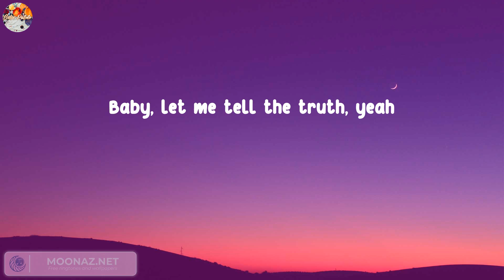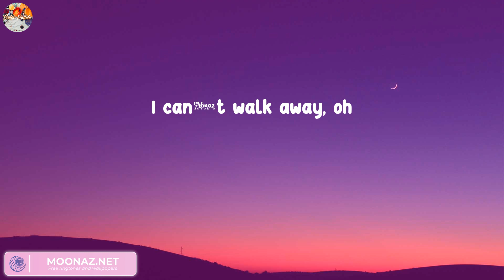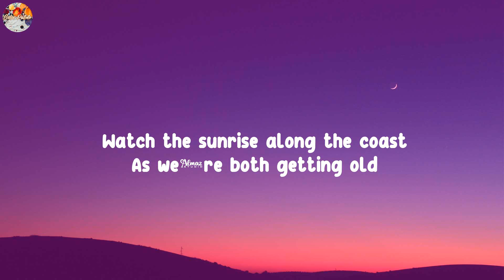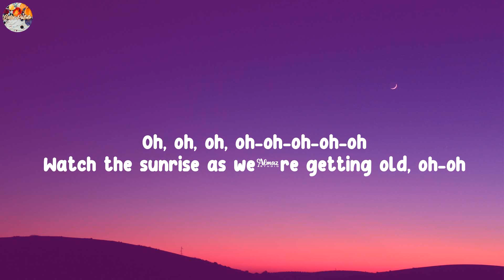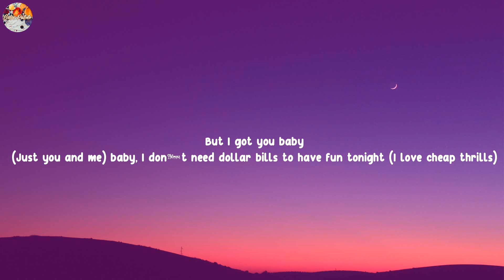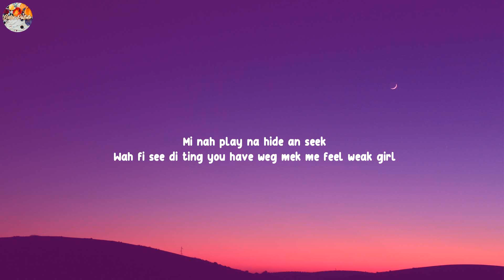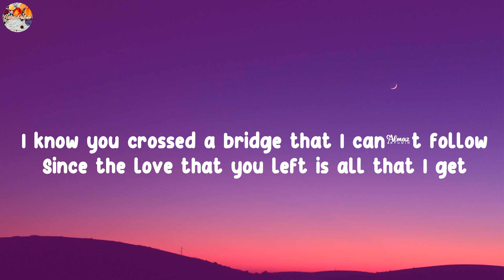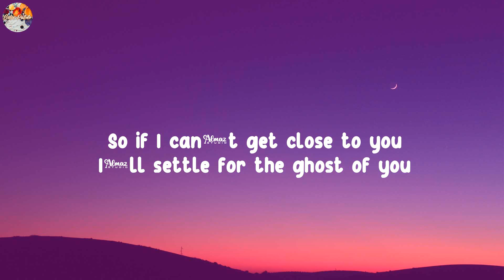(Playlist) Die For You - The Weeknd... d4vd, Sia, Justin Bieber [Lyrics]